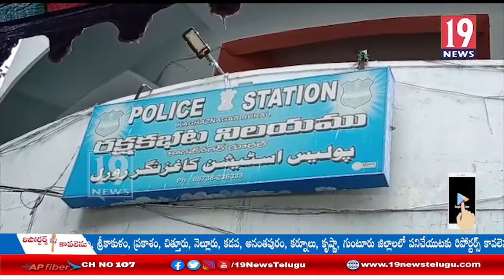నిషేధిత గుట్కా దందాలపై తెలంగాణ పోలీసులు ఉక్కుపాదం: ఆదిలాబాద్ జిల్లా